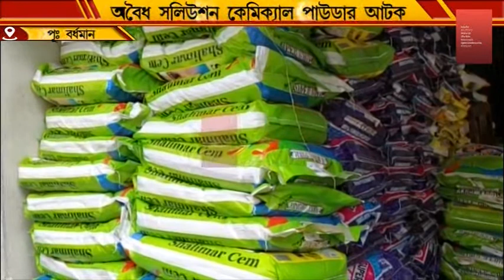আটক করা হল অবৈধ সলিউশন কেমিক্যাল পাউডার